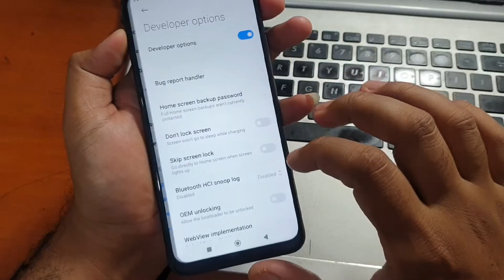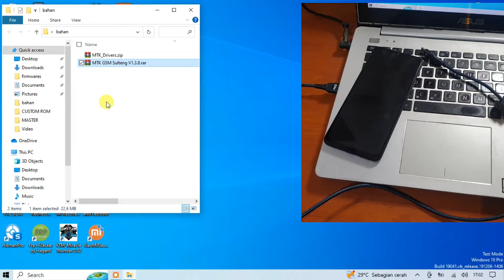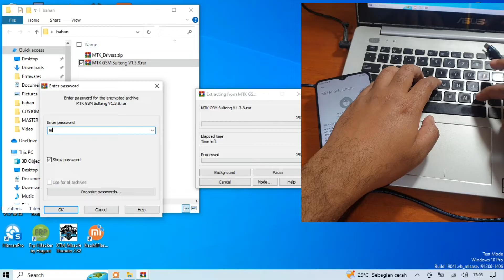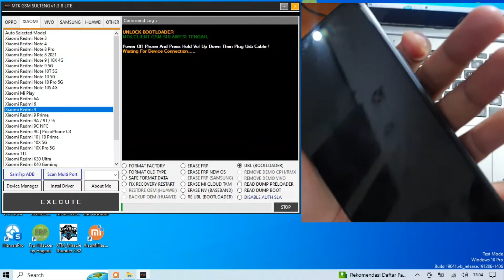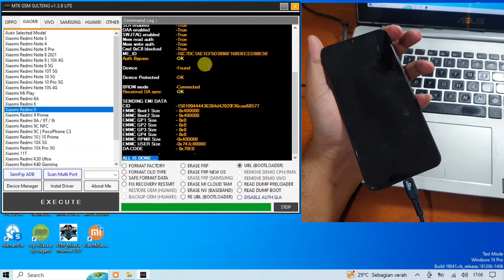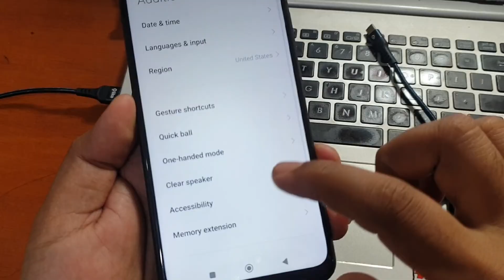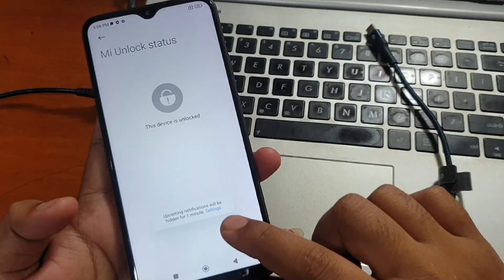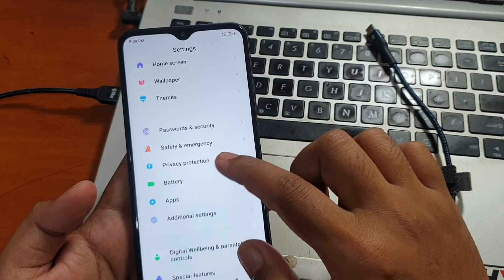Cara UBL Redmi 9 Unlock Bootloader instant tanpa menunggu lama Tool Gratis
Cara UBL Redmi 9 Unlock Bootloader instant tanpa menunggu lama Tool Gratis. Untuk tool nya bisa diunduh pada tautan dibawah ini.